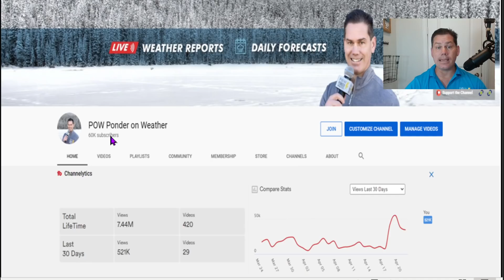Severe Weather Outbreak! Large Hail & Tornadoes! Very Active Next Week!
In this update, I talk about a multiday severe weather outbreak. Things look very active next week!